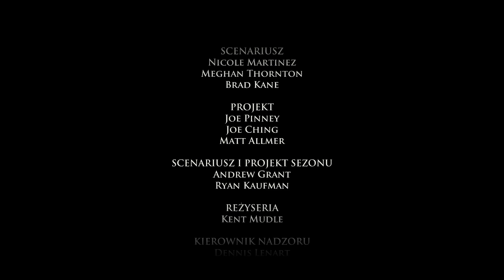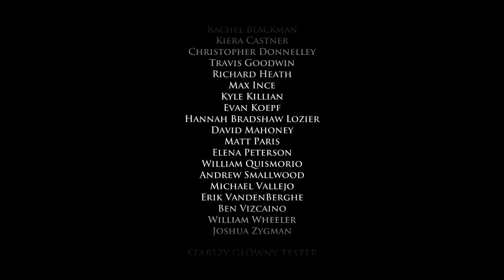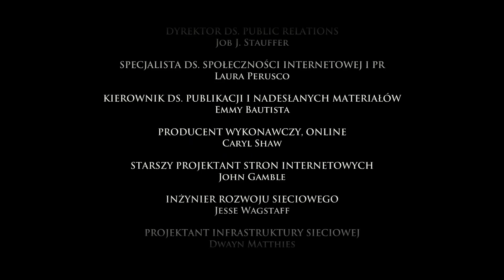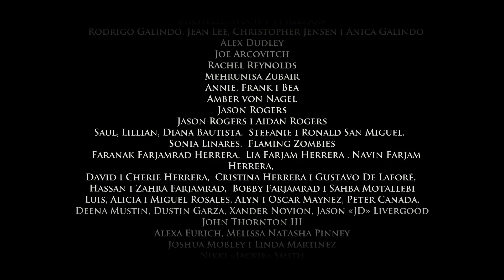Game of Thrones - A Telltale Games Series [PL] - Epizod 02 - Part 03